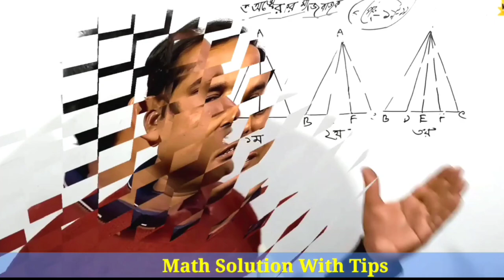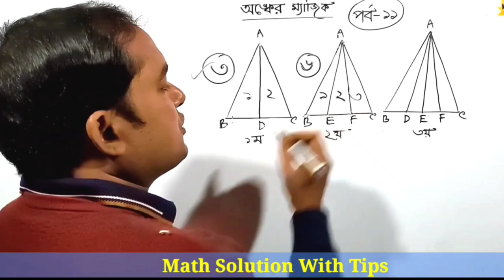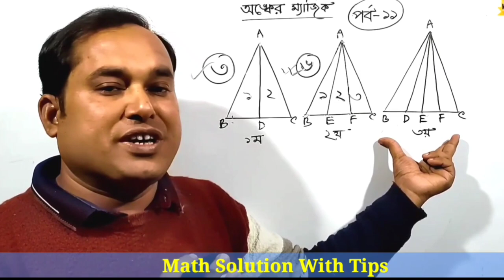চিত্রে কতটি ত্রিভুজ আছে? | ত্রিভুজ গণনার ম্যাজিক | How many triangle in this figure?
চিত্রে কতটি ত্রিভুজ আছে? | ত্রিভুজ গণনার ম্যাজিক | ম্যাজিক | Triangle Magic | Magic of Triangle | How many triangle in this figure? |